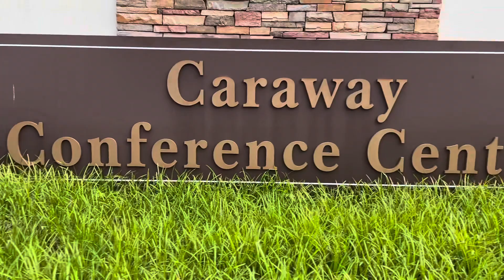EQUIP 2023(Pastor Jones Ndzi)